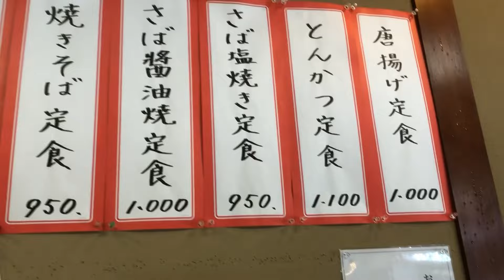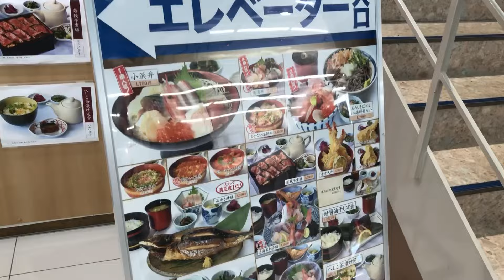【福井小浜】御食事処＆喫茶『ミスティ』さんに行ってきました！盛盛唐揚げ定食‼︎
海外からのお客さんもよく訪れる海近くの食堂😊
朝の定食は別動画をご覧ください😁